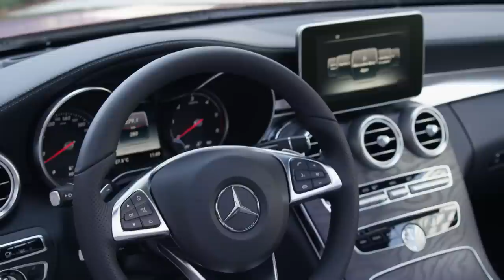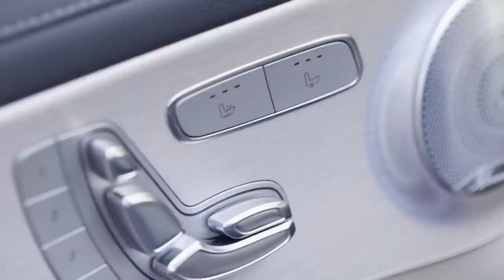2016 Mercedes-Benz C-Class C250 D 4Matic Coupé Design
The new 2016 Mercedes-Benz C-Class C250 D 4Matic Coupé Design.
Airbags for safety
In addition to 3-point seat belts with pyrotechnical belt tensioning and belt-force limitation for driver, front passenger and rear passengers, numerous airbags serve to protect the vehicle's occupants in an accident. These include:
Frontal protection systems: Adaptive front airbags for driver and front passenger, additionally with a kneebag on the driver's side
Side protection systems: Thorax/pelvisbags for driver and front passenger plus front and rear windowbags, with rear sidebags available as an option
Climate control with satellite navigation
The air conditioning system in the new C-Class Coupé operates efficiently and ensures high air quality. As in the Saloon, it uses satellite navigation to detect tunnels. It therefore closes the air recirculation flap automatically when entering a tunnel and opens it again after exiting a tunnel.
Vibrant infotainment experience
The new multimedia generation offers intuitive controls with visual animations and effects. Frontbass ensures a listening experience almost on a par with a concert hall – especially if the optionally available Burmester® sound system is specified. The Frontbass system uses the space within the cross-member and side member in the body structure as a resonance chamber for the bass speakers.
The navigation system, which supplies the driver with precise traffic information in real time (Live Traffic Information), processes its contents interactively. Its features include an animated compass, a "Drive Show" with information for passengers similar to the on-screen presentations on board airliners and Google Maps displayed on the head unit.